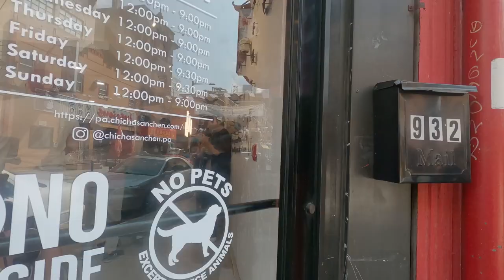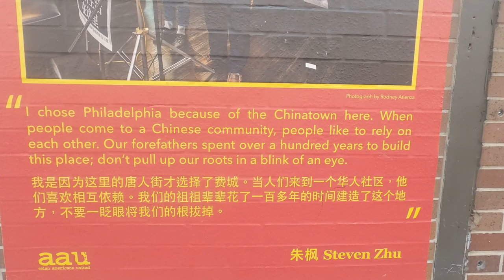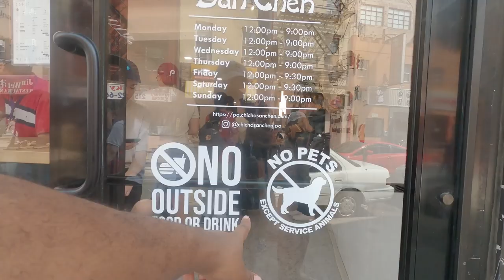Getting boba in Chinatown